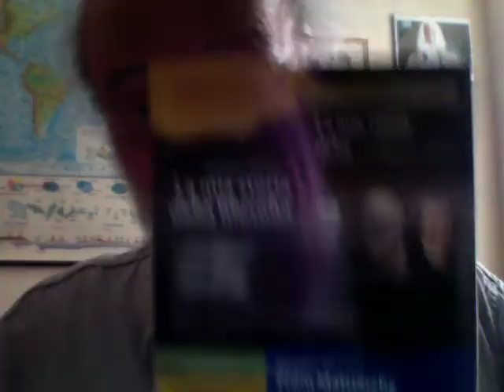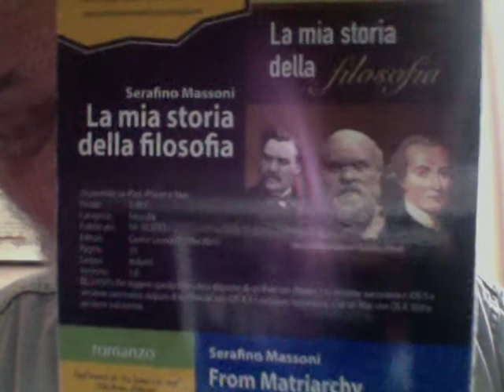Il Popolo Sovrano Vuol Godere